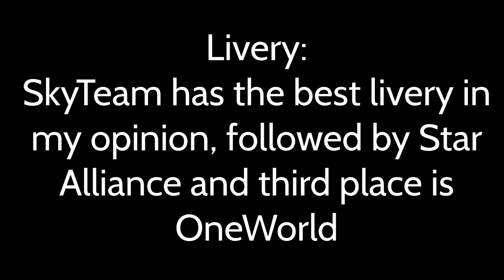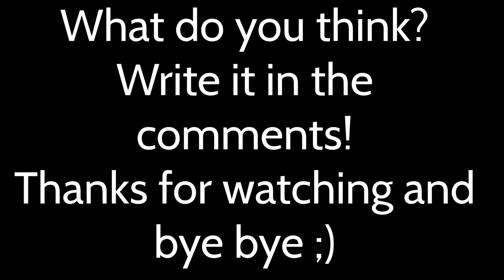Star Alliance vs. SkyTeam vs. OneWorld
* You can screenshot pictures out of ALL my videos but if upload them on any Social Media portal, you have to give credit to me! *
Favourite plane: A340  A346

In cooperation with:
FRAproductions
Zinedines Aviation
JonasAviation